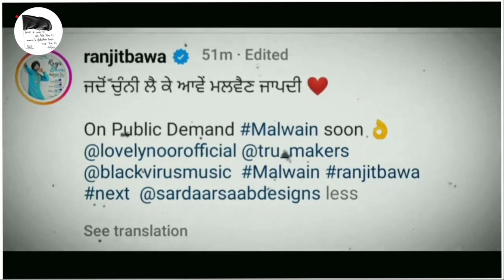New Updates‼️ Babbu Maan । Chan Reha Na Chan । Ranjit Bawa । Crape Omnia#latest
Desclaimer